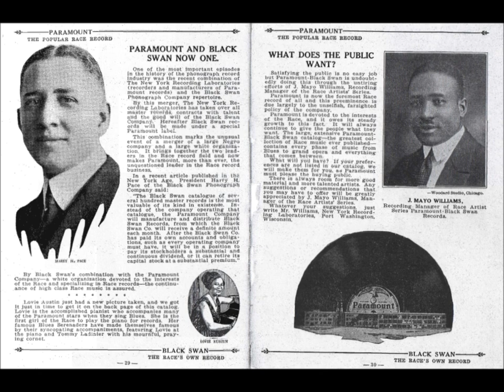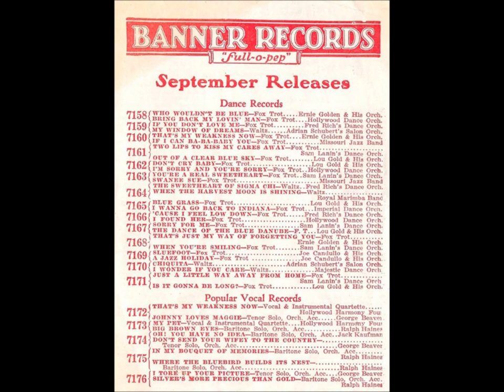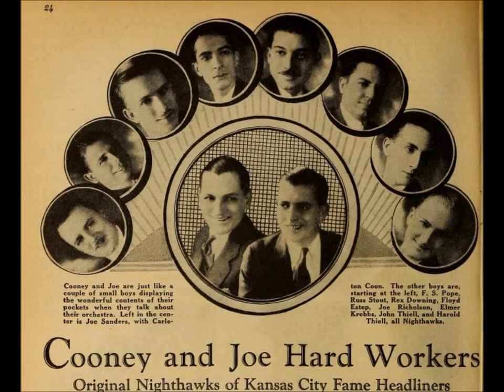E. C. Cobb & His Corn Eaters "Barrell House Stomp" GREAT hokum jazz or jass band Frank Melrose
E.C. Cobb & His Corn-Eaters: "Barrell House Stomp" on Victor 38023.

Recorded in Chicago on December 10, 1928.

Lester Melrose is the composer.

He was brother to a superb piano player named Franklyn Taft Melrose (November 26, 1907 -- September 1, 1941), who recorded as Kansas City Frank.

The Melrose brothers are from Sumner, Illinois.  Walter was another.  They set up the Melrose Brothers Music Company in Chicago in 1918, becoming leading figures in the Chicago blues and jazz scene of the 1920s and 1930s.

The group is called "E. C. Cobb and his Corn-Eaters" on the Victor label.  Victor ledgers give the name as "Junie C. Cobb and his Corn Eaters." "E. C." is a typo--it should have been "J. C."

Musicians include Jimmy Bertrand, Junie C. Cobb, Frank Melrose (piano), and Jimmy Cobb (cornet).

Junius C. "Junie" Cobb was born in Hot Springs, Arkansas.  He played tenor saxophone, clarinet, banjo, piano, violin, and drums.

He worked with musicians as varied as Johnny Dunn, King Oliver, and Jimmie Noone.